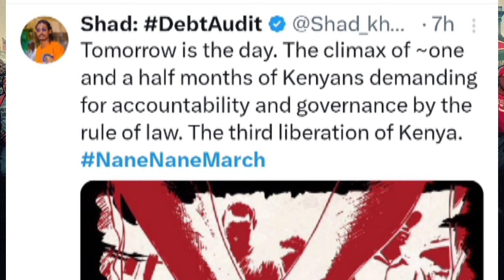Ruto in tears !GEN Z LATE NIGHT MESSAGE TO RUTO issuing less than 2hrs for him to resign or else d1e